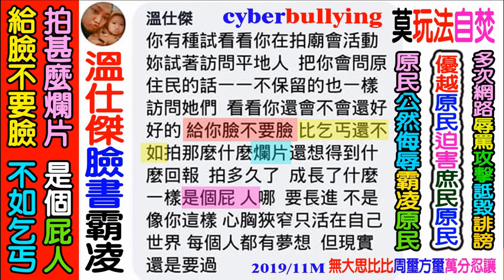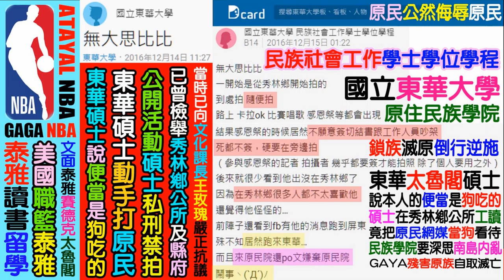2018 10 26 泰雅語體育台：((冠亞軍))台東卑南國小VS台北東園國小，第五集NO5(共五集)，((金龍盃))少棒賽，台中市萬壽棒球場，歡迎各界贊助資助獨立製片：無大思比比，周璽方璽。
賽場飲食：歡迎家長，教練，學生，大會，觀眾自由分享飲料食物((利他愛助))周璽方璽。
歡迎自由贊助資助：周璽方璽，無大思比比，wudasibibi
FB臉書facebook：周璽方璽，無大思比比，wudasibibi，chou shi fang shi
YouTube：周璽方璽，無大思比比，wudasibibi，chou shi fang shi，freeboyman5
歡迎男女老少自由贊助資助無大思比比(獨立工作室)：